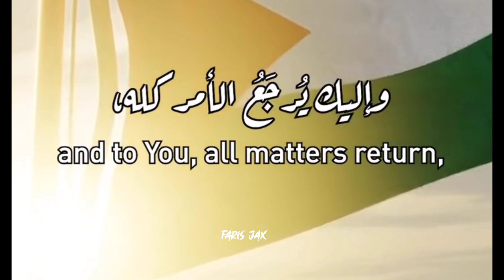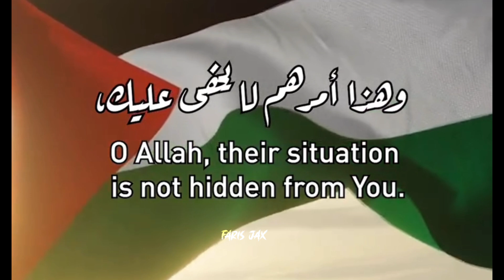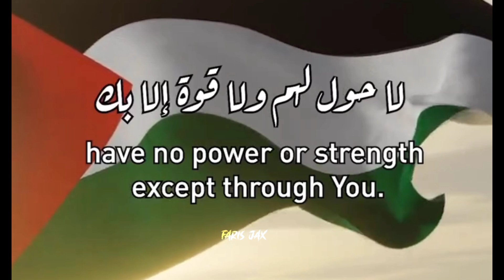Dua for Palestine // دعاء لفلسطين ( with english translation)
Dua by haitham al dokhin
May Allah liberate Palestine
May Allah bring ease to them
And grant them freedom
Ameen